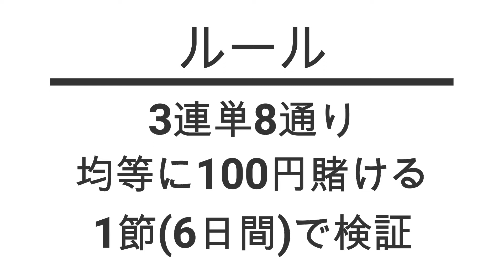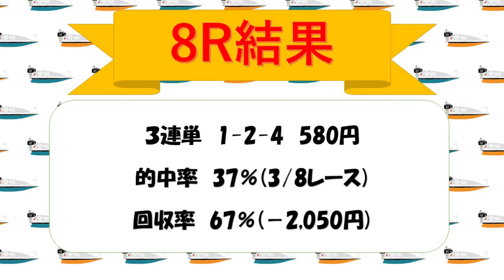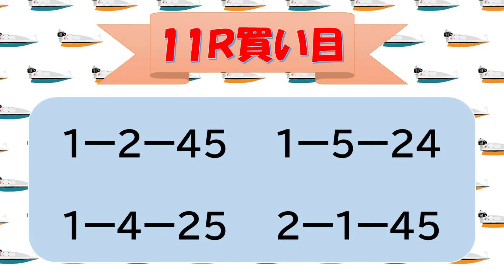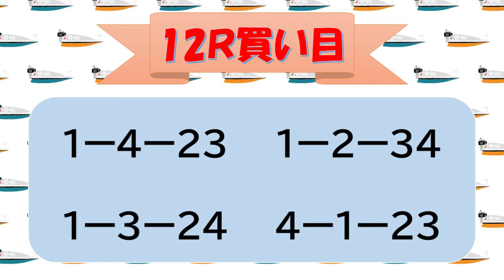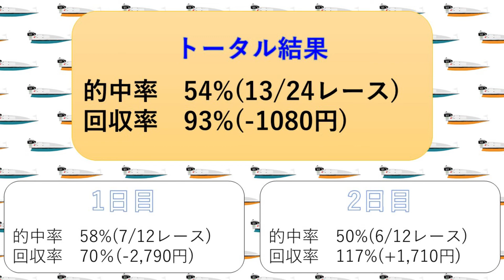スポーツ紙の予想通りに賭けてみた 2日目後編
ボートレース(競艇)を中心に配信してます。
面白い動画を提供できるように頑張りますので